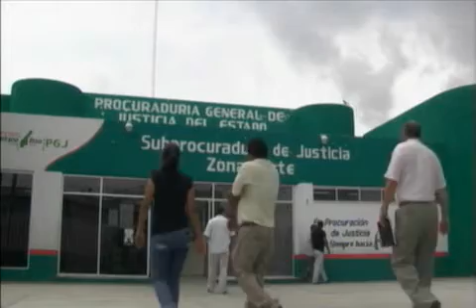Detiene la policia municipal a un robachicos en la region 94